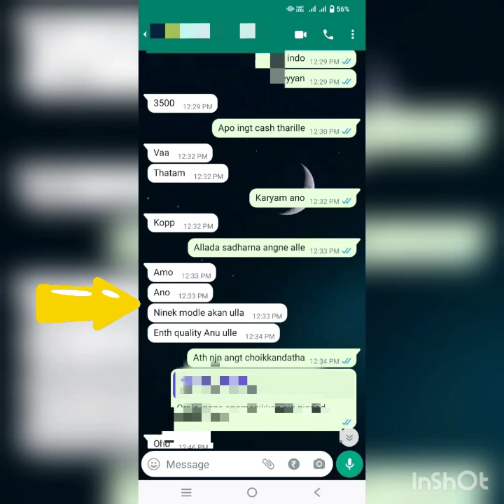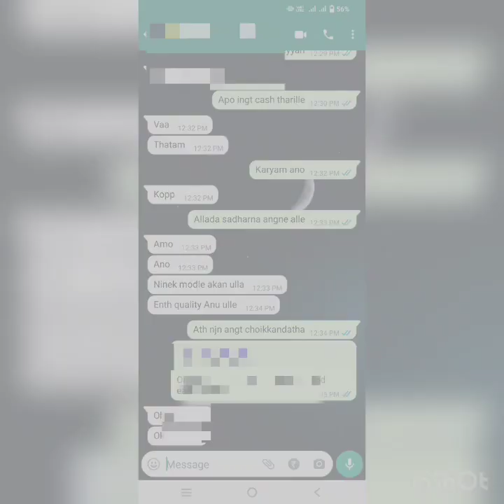സാധാരണക്കാരാനയ എനിക്ക് മോഡൽ ആകാനുള്ള Quality ഇല്ല എന്ന് കമ്പനുകാരൻ🥺🥺😥😥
Model ആവാൻ നിനക്ക് എന്ത് Quality ആണ് ഉള്ളത് ഒരു കമ്പനുകാരൻ്റെ ചോദ്യം സാധാരണക്കാരനോട്
ഏനിക് എന്താ model അയ്കൂടെ??? ഞങളെ പോലെ ഉള്ളവർക്ക് ഒന്ന് ആഗ്രഹിക്കാൻ പാടില്ലേ??
ഞങ്ങൾക്കും ഇല്ലെ ആഗ്രഹം?? ഒരു ആഗ്രഹം തുറന്ന ചോദിച്ചതിന് കിട്ടിയ മറുപടി ഇങ്ങനെ,മോഡൽ അവണമെങ്കിൽ ജിം ബോഡി വേണോ??glamour വേണോ???7 അടി പോക്ക്കം വേണോ?? സാധാരണക്കാരായ ങ്ങൾക് അഗ്രഹിച്ചൂടെ???